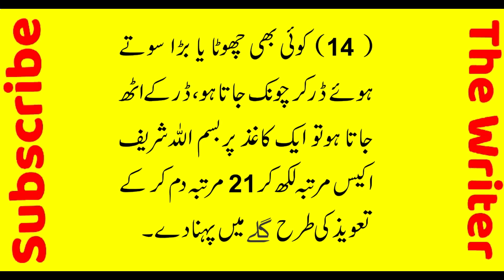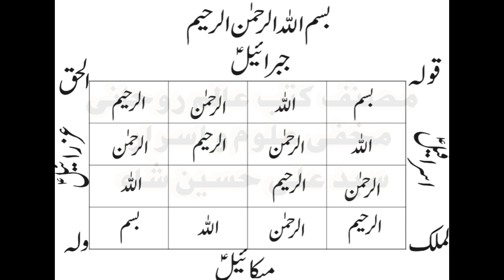Bismillah Shreef Ke Hawas Aor Poweful Naqsh e Azeem By Alishah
بسم اللہ شریف کے19 حروف کے
19 طاقتور خواص اور نقش عظیم کی
برکات زندگی کے کئی معاملات
میں لازمی ان کو استعمال کریں ۔